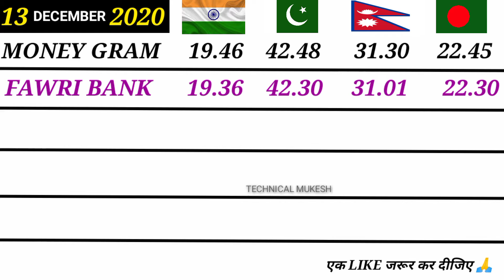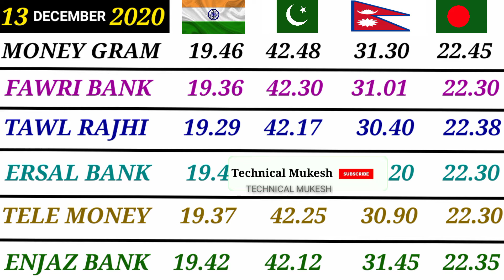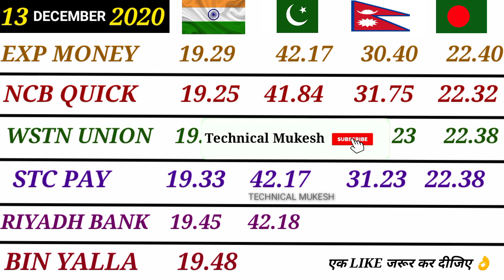RIYAL RATE INDIA PAKISTAN BANGLADESH NEPAL | Saudi Riyal Exchange Rate Today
About This Video 👇

Dosto Aaj  Hai 13 December Aur Aaj Ki Is Video Me Bataya Hu Ki Riyal Exchange Rate Kya Chal Raha Hai India Pakistan Nepal Bangladesh Ke Liye

1) Riyal rate today in pakistan
2) Saudi riyal rate today Sar to pkr
 Riyal rate, Riyal rate in pakistan
Saudi riyal
SAUDI RIYAL EXCHANGE RATE TODAY
 ENJAZ BANK EXCHANGE RATE
saudi riyal rate nepal today
today riyal rate in pakistan, today saudi riyal rate pakistan, saudi riyal rate in pakistan, today saudi riyal rate, riyal rate in pakistan, saudi riyal rate today bangladesh
 aaj ka riyal rate kya
aaj ka riyal rate kya hai
saudi riyal rate
riyal rate
fawri bank exchange rate today india quick pay exchange rate pakistan
aaj ka riyal rate saudi arabia
aaj ka riyal rate pakistan ke liye
fawri bank exchange rate
fawri bank exchange rate today pak
fawri bank exchange
saudi riyal to indian rupees today
tahweel al rajhi bank exchange rate india today
today riyadh news
saudi currency
Saudi riyal exchange Pakistan
Saudi riyal in Pakistan, Saudi riyal exchange India
Saudi riyal exchange Napal
Saudi riyal exchange Bangladesh
Aaj ka Riyal Rate, Riyal ratetoday Saudi Riyal Rate
Riyal today exchange rate, Aaj saudi riyal ka rate Hay
Saudi riyal ratetoday
Today currency Rates News